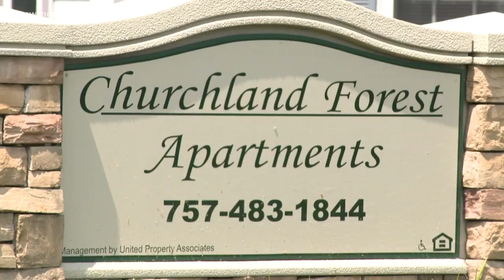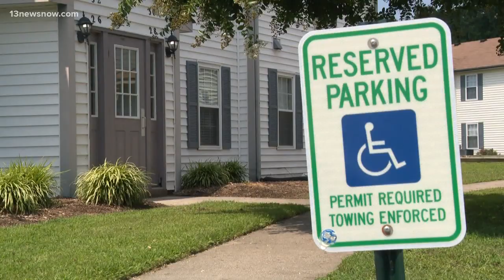Man charged in deadly Portsmouth shooting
Jahquan Jones, 19, was charged with first-degree murder after Jamel Howell was shot and killed. Howell’s co-worker Donovan Dunkley said that Howell had a lot more life to live.